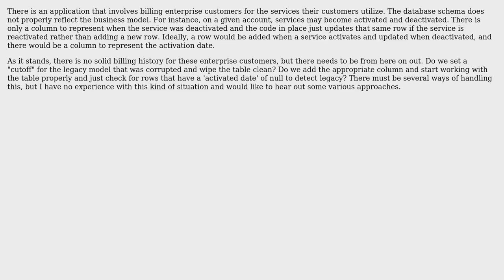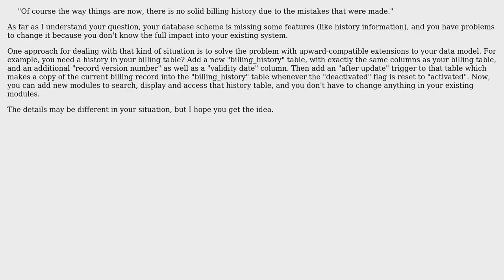Software Engineering: How to salvage a business model from a mismatched database? (2 Solutions!!)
Software Engineering: How to salvage a business model from a mismatched database?